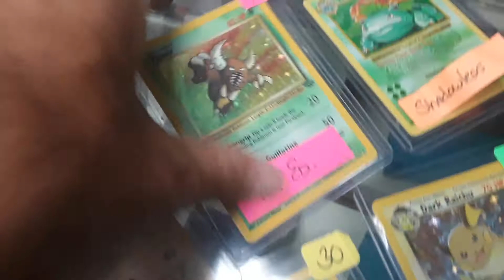Pokemon Card NES Game Boy Advance Video Game Trade-Ins at Zonks Pop Culture World 9/22/21